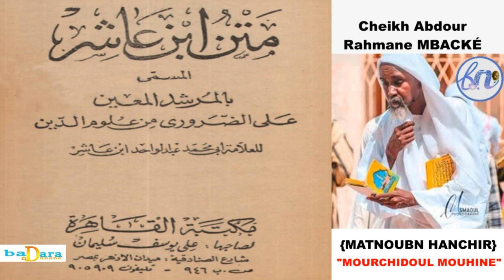IBNOU HANCHIR L9 PAR SERIGNE ABDOU RAHMANE MBACKÉ المرشد المعين بتفسير شيخ عبد الرحمن امباك